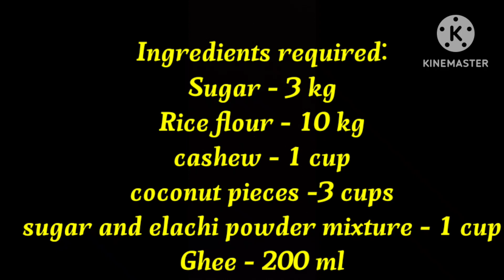పంచదార చలిమిడి | Chalimidi recipie in telugu | Andhra traditional recipie |Hema kitchen amd crafts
Andhra traditional recipie chalimidi
 # recipie
# traditional # andhra
# chalimidi